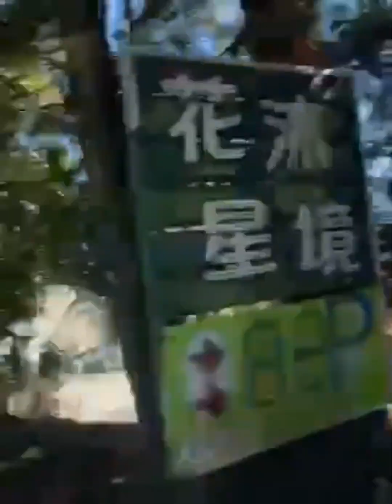daughter / TRAVEL TIME PUNTA NANTOU / TAIWAN